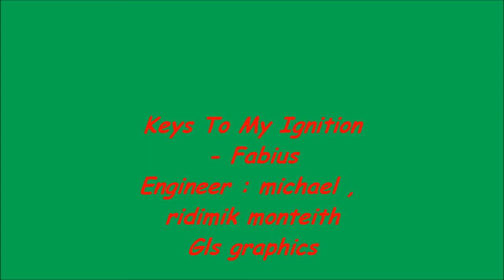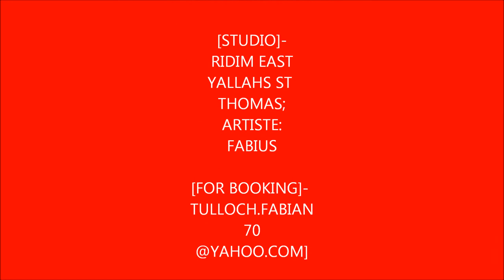FABIUS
Man a star, smooth and creative